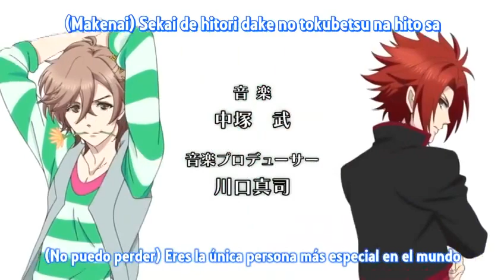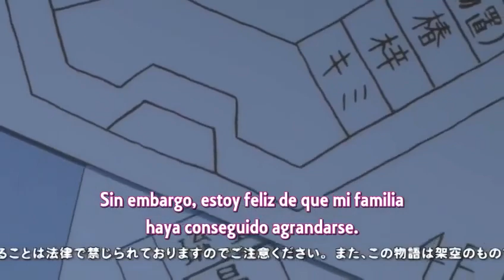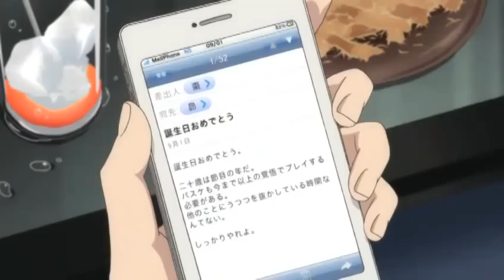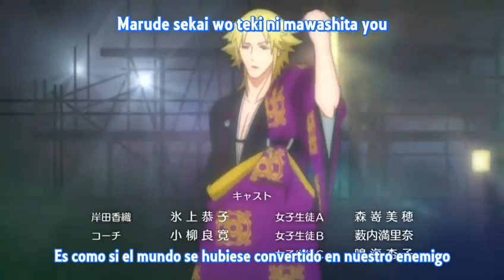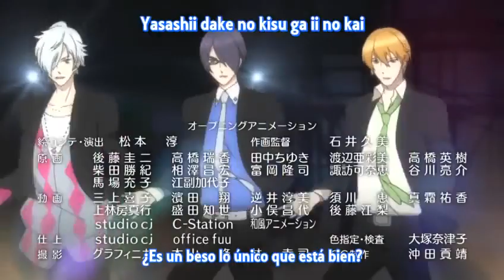Brothers Conflict cap 2 sub español